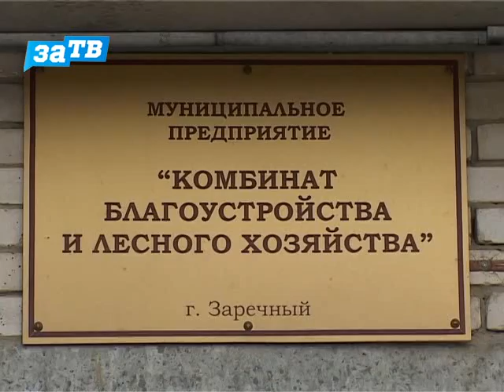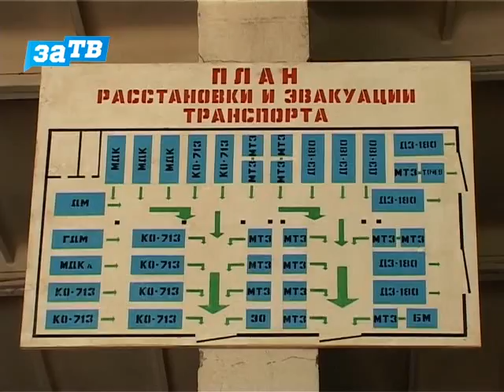Госпожнадзор проводит проверку Комбината благоустройства Заречного